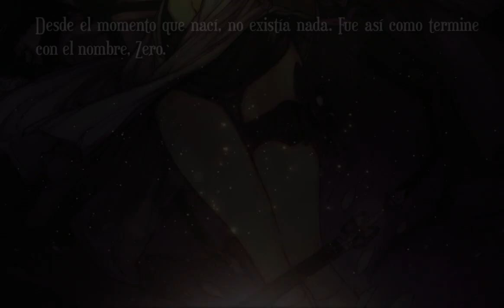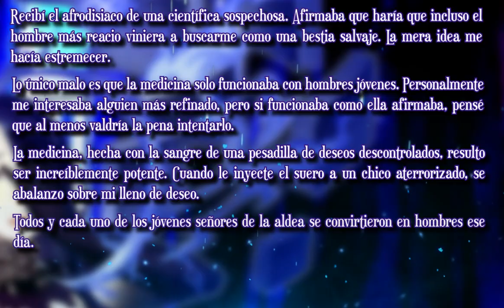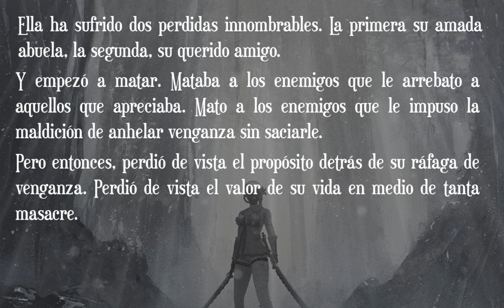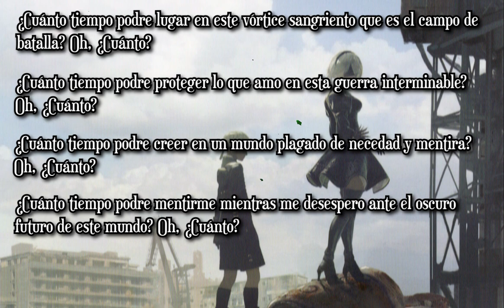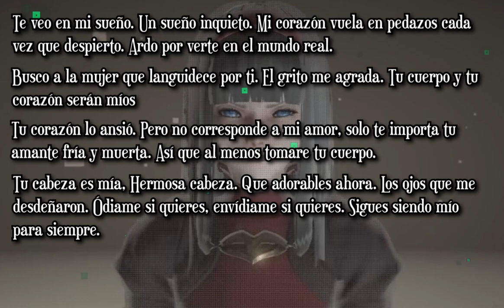Historia de Armas Vol. 3 - NieR / Drakengard / SINoALICE - Ft. Banshu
Las historias de las armas del Yokoverso (Drakengard / NIEr / SINoALICE) narradas.

Estas pueden ser encontradas en la descripcion de las armas (Muchas de ellas solo en ingles y traducidas por mi al español)